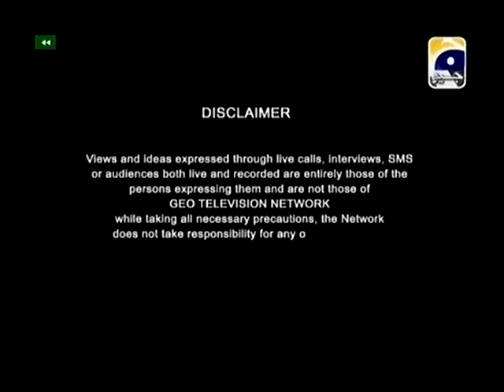part1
For more updates..Follow Sahir Lodhi on Facebook & Twitter.